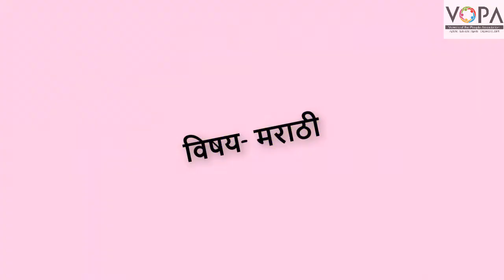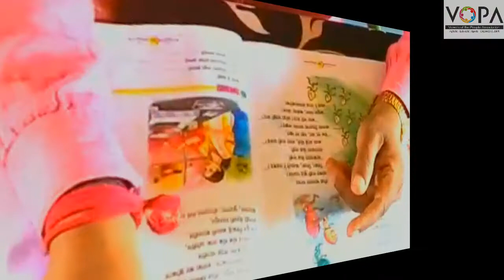2nd | Marathi | Chapter 9 | कणभर तीळ | Intro video | V-School